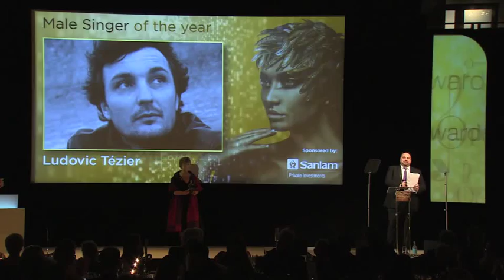Old Andrean Stuart Skelton accepts award for Male Singer of the Year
A huge congratulations to Old Andrean Stuart Skelton (OA 1986) who has been announced as the winner of Male Singer of the Year at the International Opera Awards!

We were lucky enough to have him do an impromptu performance for us in Fairfax in 2011 at the Class of 1986 25 Year Reunion.

Old Andreans certainly are a talented bunch!